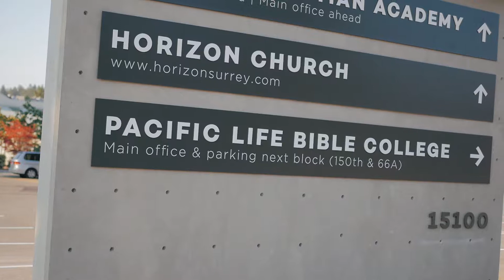Fall 2017 Semester Recap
This video features happenings throughout the Fall 2017 semester at Pacific Life Bible College. This includes OWeek, Fall Retreat, Campus Service Day, Deck The Halls & Sign Up For Classes Event, Christmas Banquet and more.